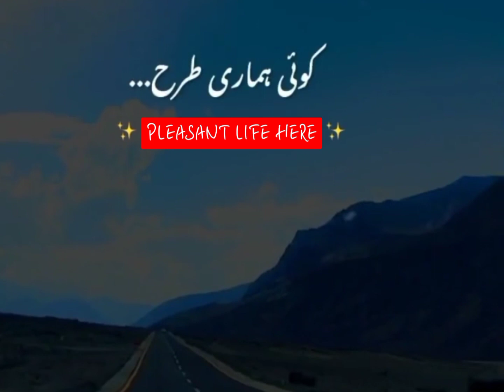Kisi Ko Ghar 🏘 Sa Nikltay 🚘 He Mil Gai Manzil | Heart Touching Poetry ❤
Assalam O Alikum , Welcome , Gee Aya Nu !

In this Video I Am Gonna Tell You That I Make This Video About Status Video, Poetry Status For Knowledge And Entertainment Purpose Extra .

Following Points We Will Cover in this Video:
1- Beauty of Voice
2- Pleasant Life Here
3- Poetry Status
4- Status Song
5- Short Video

MINE YOUTUBE CHANNEL LINKS ;

_____________________________/SOCIAL LINKS\___________________________________

_____________________________/Using The #\_________________________________________

1: 1
2: 2
3: Songs 3
4: Status 4
5: Natts 5
6: Poetry 6
7: Motivational 7
8: Memes 8
9: Funny 9
10: Pleasant Life Here 10: pleasant life here